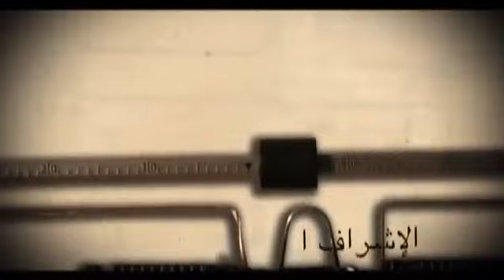برومو مسلسل لعنة الطين